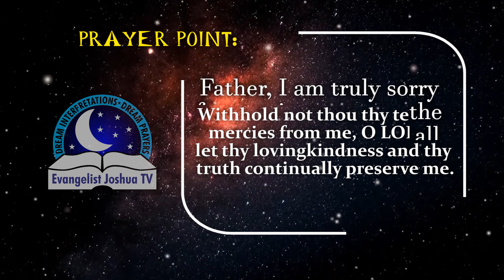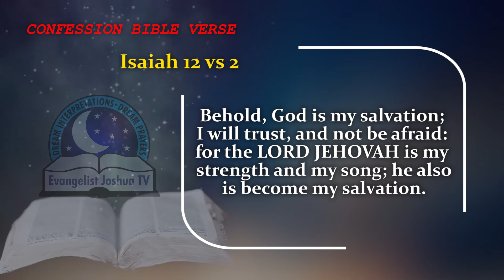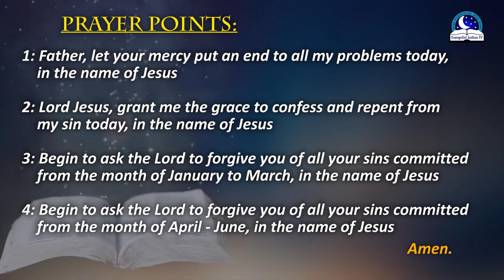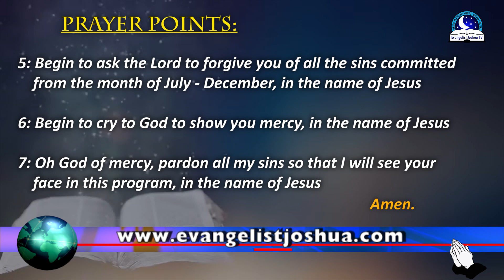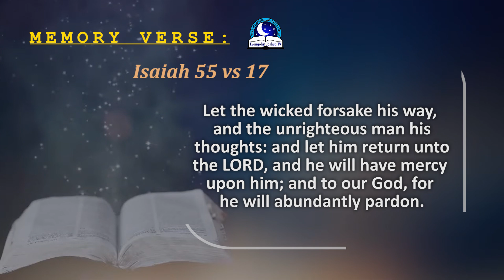Day 10: 100 Days Prayer of Mercy and Forgiveness - February 10th 2022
You are welcome to day 10 of our 100 days prayers of mercy and forgiveness

This programme kicked off on the 1st of February and will end on the 12th of May. It is a programme organised by the Holy Spirit to create a route of God's mercy and forgiveness upon our lives.  Mercy is what we all needed to get divine intervention. Without divine mercy, it will be difficult to receive answer to our prayers. So, in this prayer programme, you must cry out to God daily for His mercy and forgiveness of sin.

 These are wonderful prayers that will bring God's mercy and forgiveness upon your life. It's not a fasting programme, but you can fast if only you are led by the spirit of God.  The morning prayers are to be repeated in the night time. Try to participate and involve your friends and family into the programme. May the Lord show you mercy atlast, in Jesus name.

If you are led by the spirit of God to sow a seed of mercy and forgiveness,

Kindly make use of the following details:

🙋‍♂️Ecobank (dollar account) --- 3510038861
Joshua Orekhie.

How to take the 100 days prayer of mercy and forgiveness

Morning

1. Begin with praise and worship
2. Study the Scripture each day.
3. Memorize the memory verse for each day.
4. Pray fervently on the prayers given.
5. Take confession prayers (Bible verses).

Night (before bed time) Praise and worship

1. Praise and worshipGod
2. Recite the memory verse
3. Repeat the prayers.
4. Take any prayer as led by the Holy Spirit.